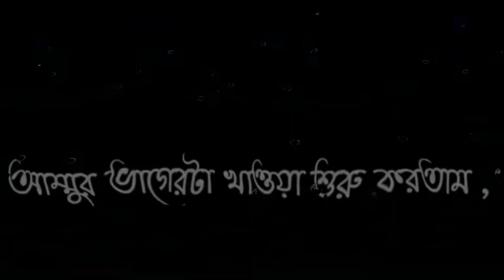Sad love story | Bangla shayari Black Screen Status Emotional Status / breakup status video